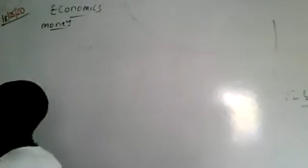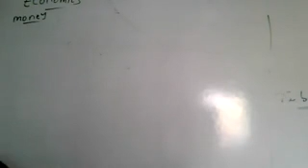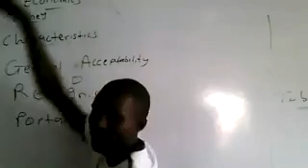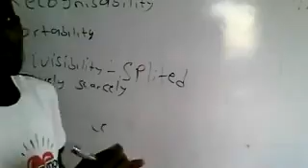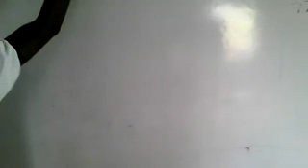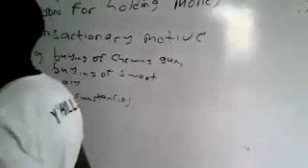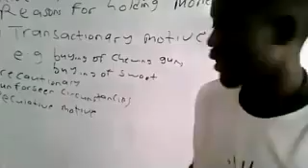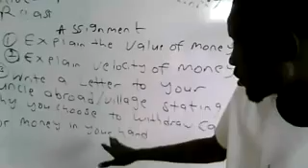WAEC _ ECONOMICS _ definition of money, characteristics of money and demand for money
Online video classes for secondary school students during covid-19 pandemic
Click on our website to register for real time online class on